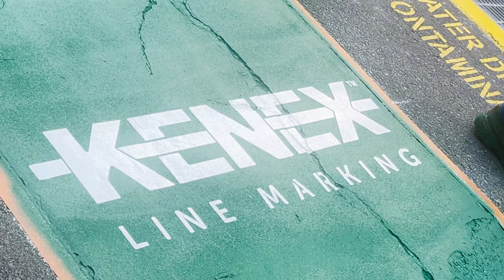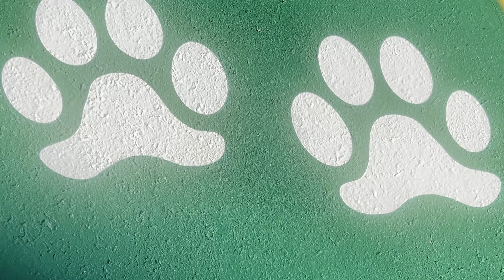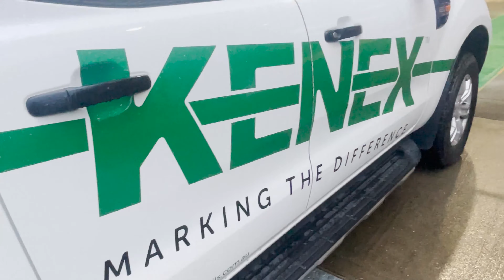Sydney Royal Easter Show 2023 - Animal Walk Pathway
We are so proud to have sponsored the Animal Walk pathway for the 2023 Sydney Royal Easter Show! For over 20 years we have maintained a valued and longstanding relationship with the Royal Agricultural Society of New South Wales. This year the 1.2km Animal Walk is Kenex green and we couldn’t be more humbled!